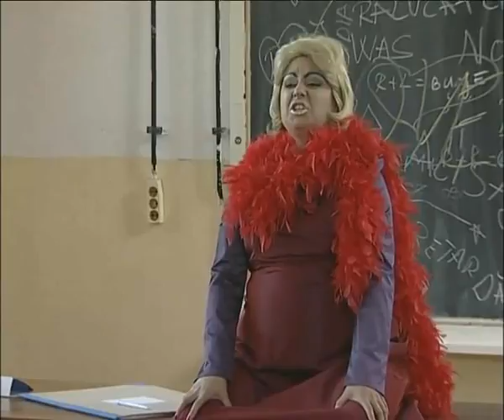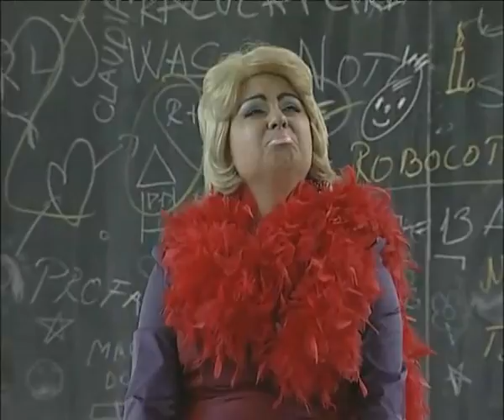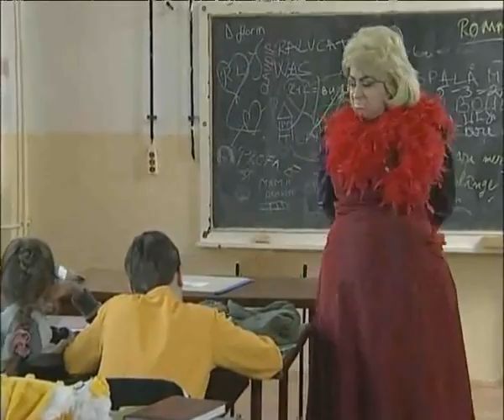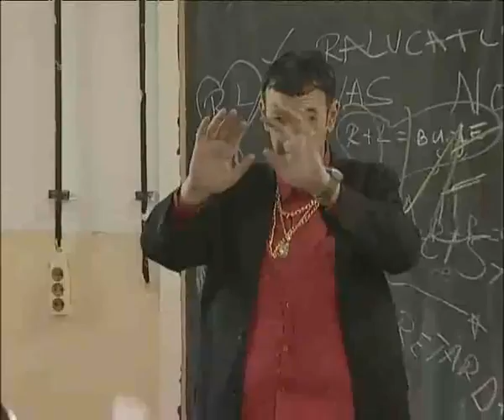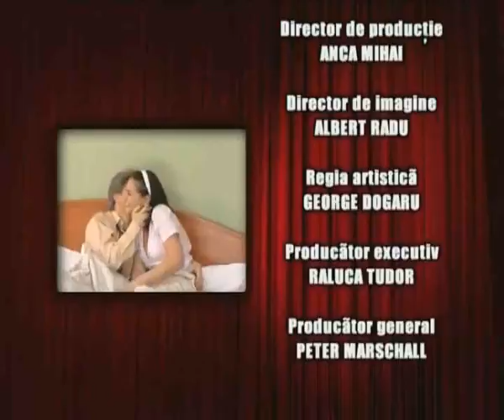Mondenii Sezon 4 Episod 7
Mondenii Sezon 4 Episod 7 Exorcistul